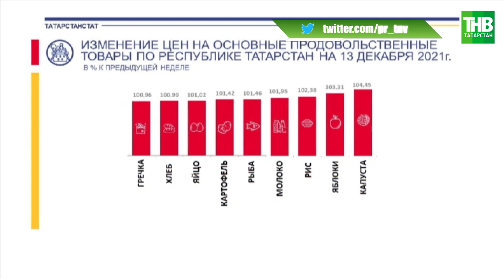Сельхозярмарки - доступный горожанам способ сэкономить на покупке продуктов * Казань | ТНВ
→ Цены на товары первой необходимости продолжают расти - дорожают и овощи, и крупы, и мясо. Сельскохозяйственные ярмарки - доступный горожанам способ сэкономить на покупке продуктов. Сегодня в Казань аграрии из Тюлячинского района привезли свою продукцию на площадку в Парке Карима Тинчурина. Здесь побывал наш корреспондент Тагир Валиди и оценил ассортимент и стоимость самых необходимых продуктов, а также пообщался с покупателями – говорят, пора закупаться к праздникам.

Координаты:
☎ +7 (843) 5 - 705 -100